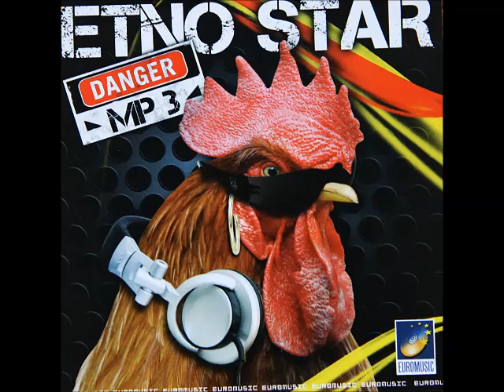Liviu - Roman intre tigani - CD - Etno star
Manifestari artistice, comenzi, contracte si inregistrari:
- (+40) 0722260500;